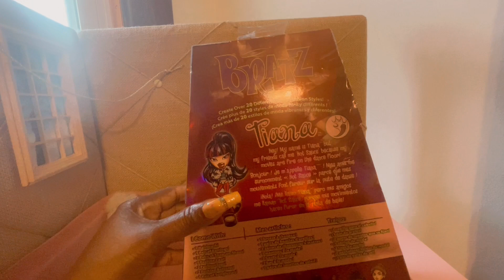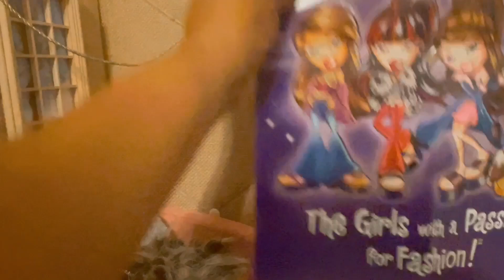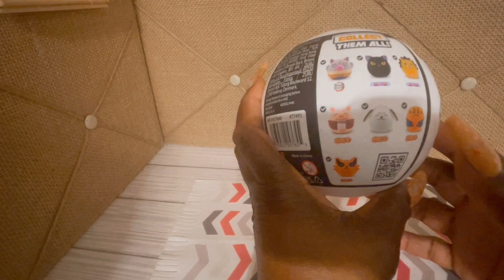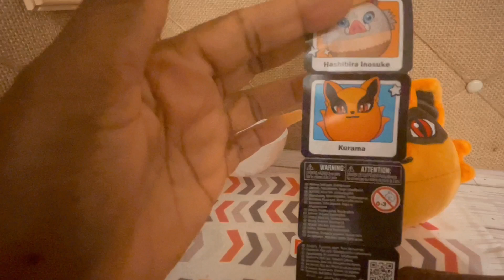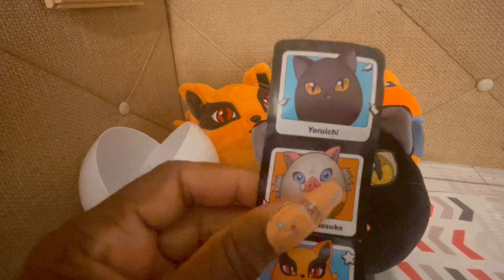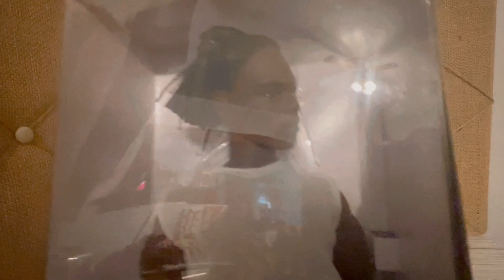Bratz vs Anime Pop! Who wins?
Deals on Bratz and ZURU Anime pop